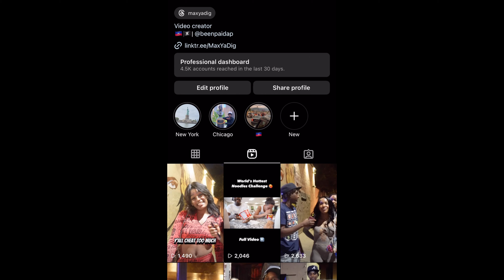Catching Celebrities In the Hood (GONE WRONG) pt.2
Pranking strangers at  Walmart .  I would appreciate all the feedback I can get.

@MaxYaDig on everything